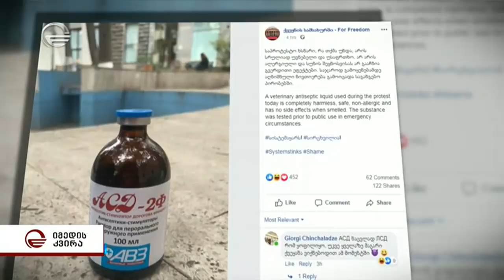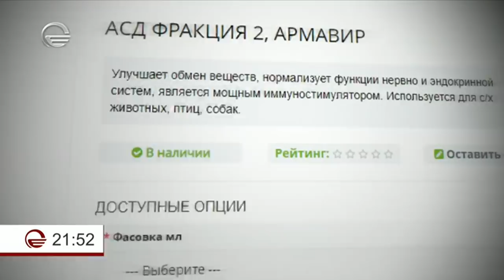პოლიტიკური ჯამბაზები, რომლებმაც საკანონდებლო ორგანოში სუნი დააყენეს